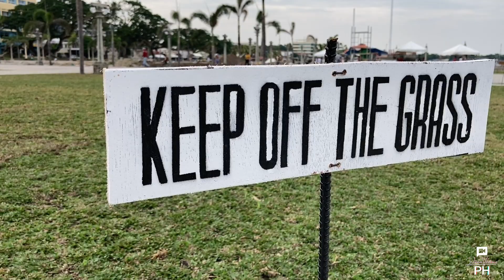Rizal Boulevard Update 4/27/21 | NEW ATTRACTION in Pantawan 3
An update video of the Pantawan 3 in Rizal Boulevard where there is a new attraction that is being built in the area. This video was taken last April 27, 2021. Watch the video until the end to see what will be the mew attraction.

Click HD for better viewing experience

Click on the Bell Button so that you won't miss any future videos.

Support DumaVenture PH for more videos and content like this. Update videos, walkthrough, and many more here in Dumaguete City and all over Negros Oriental in the Visayas. Request content you like so that we can make more exciting videos in the future.

A quality video featuring the beauty of the City of Gentle People. Updates and happenings in Dumaguete City and around Negros Oriental in the Visayas. Will let you experience the feels of this vibrant and peaceful environment in the city virtually amidst this pandemic and hindrances from travelling in DumaGeTmE, keeping you in touch with this beautiful place, the Capital of Negros Oriental. Follow the improvements and progression virtually in the retirement capital of the Philippines, Dumaguete City.